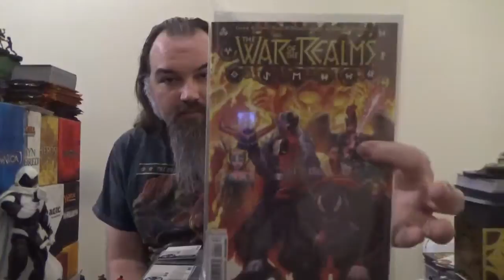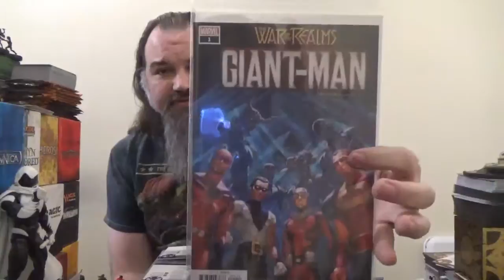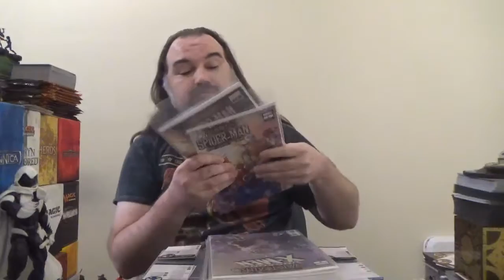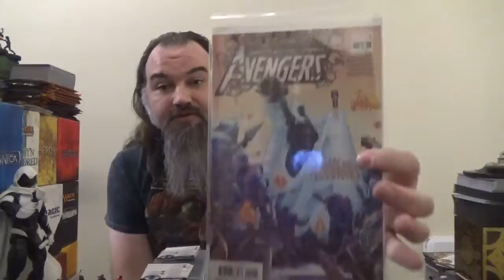War Of The Realms War Report: Month 2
A rundown of what happened in the various War Of The Realms titles I picked up last month.